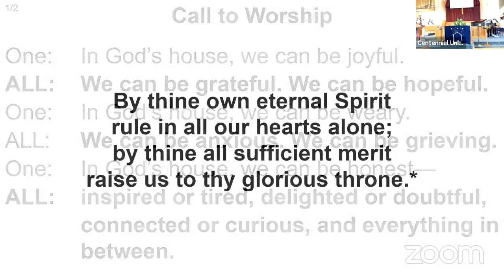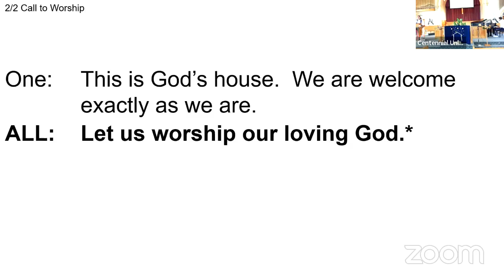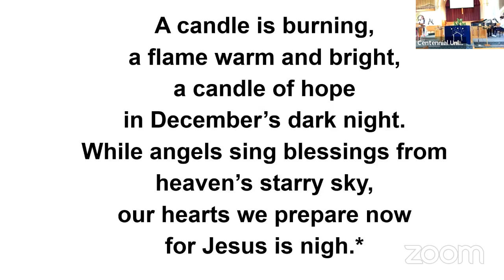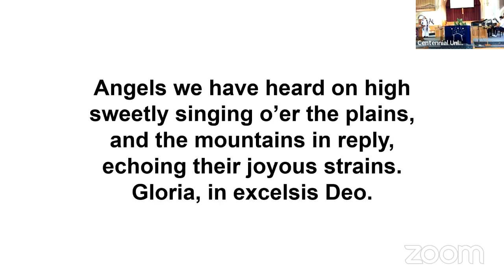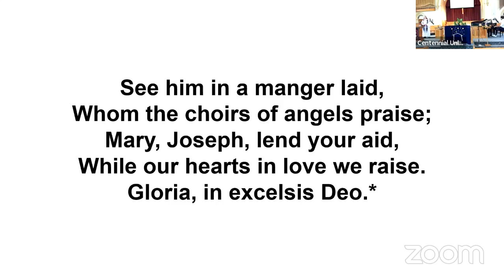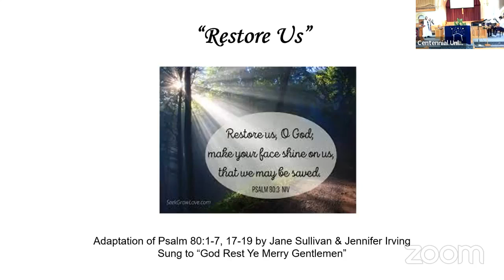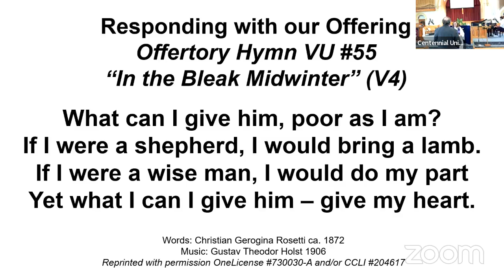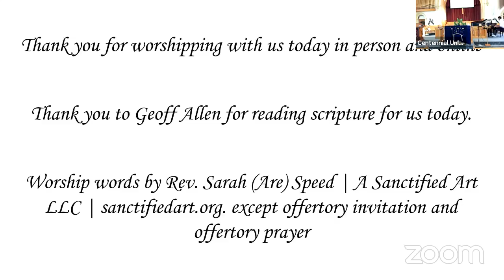Worship Sunday November 26, 2023 Advent I